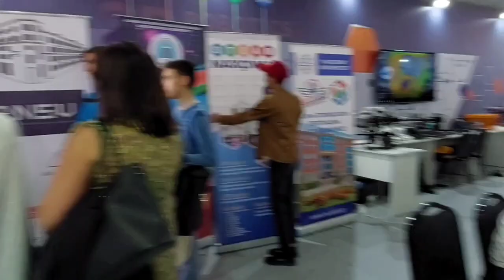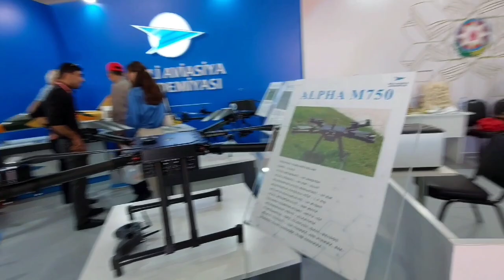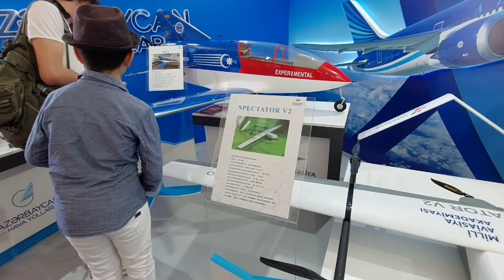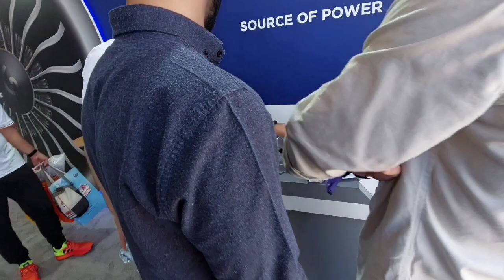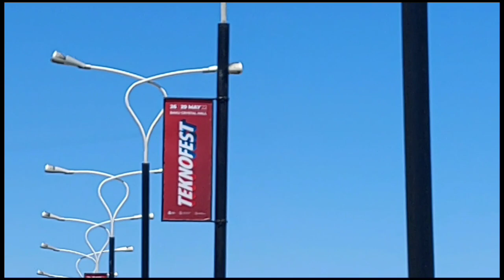TEKNOFEST AZƏRBAYCAN - TEKNOFEST AZERBAYCAN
Salam Dostlar:
Bu kanalı açmaqda əsas məqsədim qızımla və qardaşım uşaqları ilə birlikdə keçirdiyim gündəlik həyatın maraqlı məqamlarını körpəlikdən böyüyənə qədər lentə alıb, vidoları bir arxiv kimi kanalda paylaşmaqdır. Hər birimizin övladı ona əziz, şirin gəldiyi kimi mən də qızımla keçirdiyim anları heç vaxt silinməyəcək şəkildə qorumaq istəyirəm. Bunun üçün heç bir hard disk kifayət etməz, ona görə də ən etibarlısı youtube kanalıdır. Bizə əziz olan xatirələri daim xatırlamaq və sevincli anları sizinlə paylaşmaq bizimçün xoşdur. Kanalımızda sizin uşaqlarınız üçün də maraqlı ola biləcək videoları paylaşmağa çalışacayıq. Oyun, əyləncə, challenge, komediya, zarafat, vlog, kanp, yemək tərzdə videolar olacaq.Bu videoları və kanalı yaşadıb bizə  dəstək olsanız, izlədiyiniz xoşunuza gələn videoları bəyənib paylaşsanız və daimiliyi təmin etmək üçün kanalımıza abunə olsanız çox sevinərik.
İzləyən və dəstək olan hər kəsə öncədən təşəkkürlər.

Taglarım:  challenge , azerbaycan , azerbaijan , shorts , baku , bakı , əyləncəli video , eylenceli video , eğlenceli videi , top videolar , blogger , trend , youtuber , vlog , bizim kanal , bizim , kanal , super , əla , qəşəng , games , abone ol , abone , aztube , yeni . Tiktok